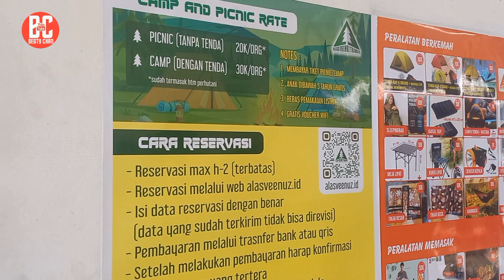ALASVEENUS PLAYGROUND KEJADIAN VIRAL‼️ALASVEENUS TRAWAS MOJOKERTO, PLAYGROUND ALASVEENUS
alas veenuz trawas camping ground fasilitas lengkap view gunung arjuna,
alas veenuz pacet,
alas veenuz trawas malam hari,
alas veenuz trawas rute,
camping alas veenuz trawas,
review alas veenuz trawas,
alas venus camping ground,
alas pinus trawas,
alas venus camping ground malam hari,
tempat camping alas veenuz trawas,
alas pacet mojokerto,
alas trawas,
camping ground alas veenuz,
playground alas veenuz trawas,
jalan menuju alas veenuz trawas,
jalan ke alas veenuz trawas,
camping alas pinus trawas,
alas pinus trawas camping ground,
rute ke alas veenuz,
perjalanan ke alas veenuz trawas,
kolam renang alas veenuz trawas,
lokasi alas veenuz trawas,
alas venus malam hari,
tiket masuk alas veenuz trawas,
venus camping trawas,
alas veenuz playground trawas,
alas venus pacet,
rute alas veenuz trawas,
rute menuju alas veenuz trawas,
alas pelangi trawas,
alas pelangi,
wisata alas veenuz trawas,
wisata playground alas veenuz trawas
trawas,
trawas mojokerto jawa timur,
trawas wisata,
trawas terbaru,
trawas via gudang garam,
trawas cafe,
trawas camping ground,
trawas sumber gempong,
trawas pacet,
trawas malam hari,
trawas alas veenuz,
alas trawas cafe,
lereng asri trawas,
alas trawas,
jurang ampel trawas,
alas pelangi trawas